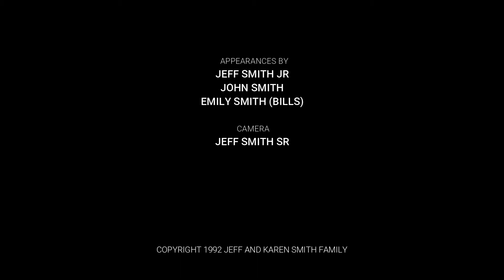Bike Parade 1992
Smith kids participate in the Ft. Kam children's Bike Parade as part of the Independence Day festivities. July 4, 1992.